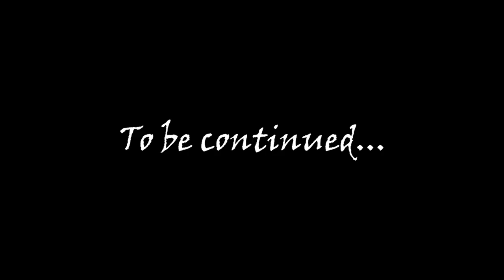Musicians React to Jordan Peterson on Music | Pt. 1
Musicians' reaction to Jordan Peterson talking about music. the universal language with John McWhorter. Original video